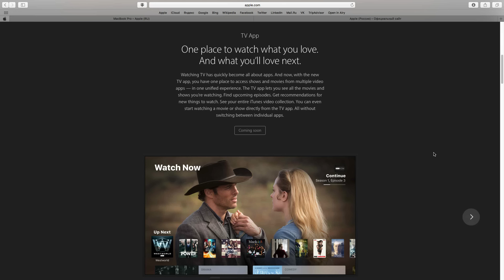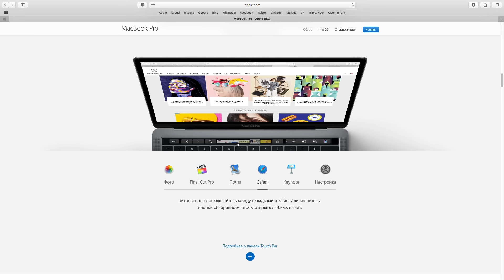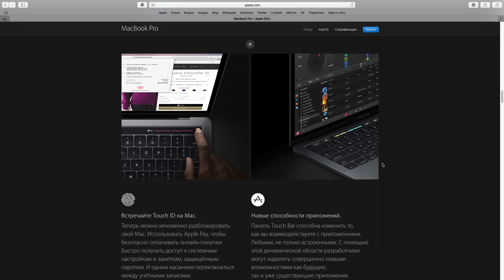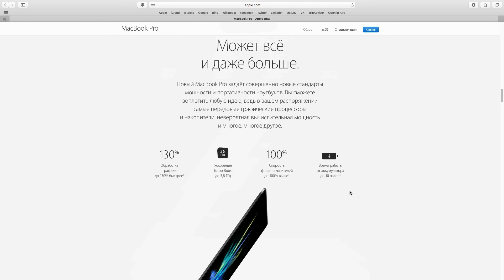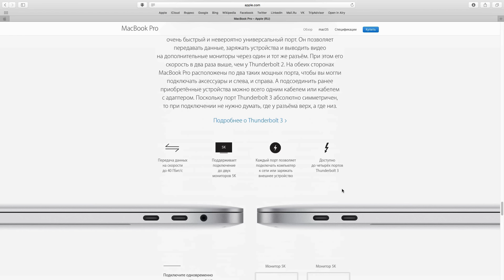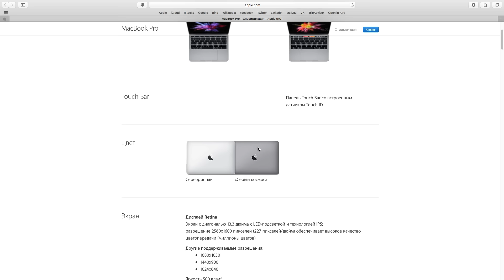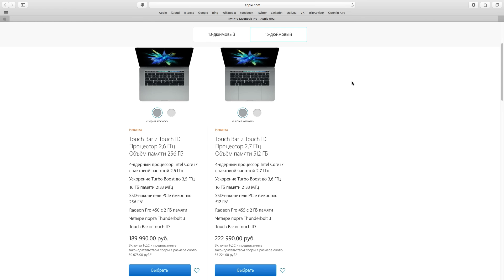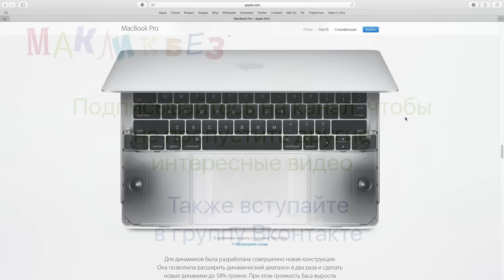Новые MacBook Pro 2016 - Презентация Apple 27 октября (МакЛикбез Новости)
Смотрим новые MacBook Pro 2016 и другие новинки, которые Apple показа на презентации 27 октября

МакЛикбез - это удобное и простое руководство по операционной системе Mac OS X.

Если хотите поддержать проект:
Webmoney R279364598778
Сбербанк MasterCard 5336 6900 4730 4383

Уникальный сервис по индивидуальному обучению и консультациям по компьютерам Mac.